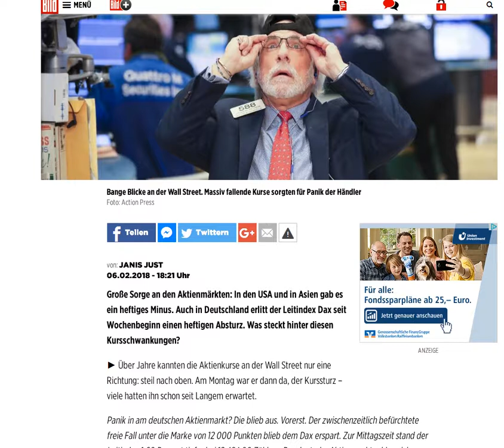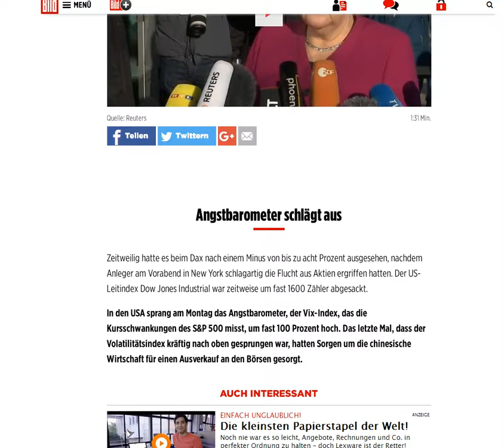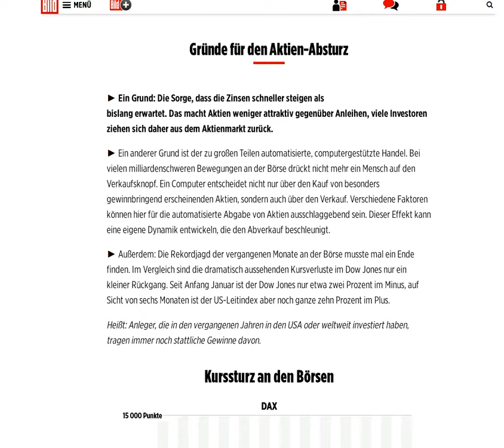2018 02 06, Börsenbeben ua